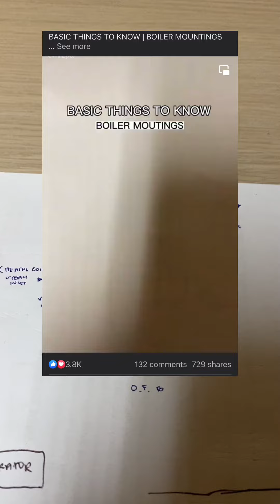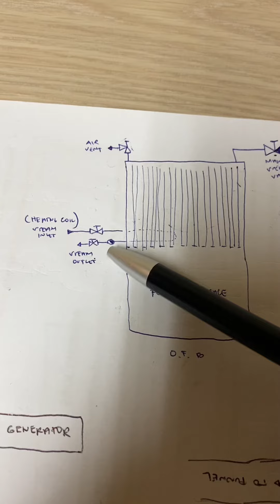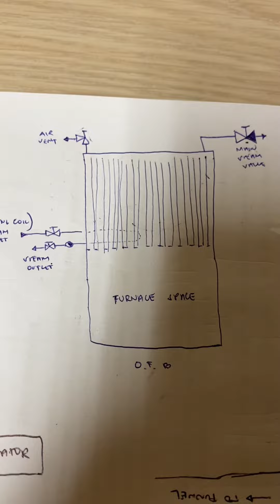BASIC THING TO KNOW | OFB ISOLATION